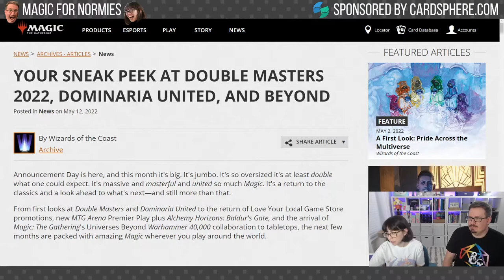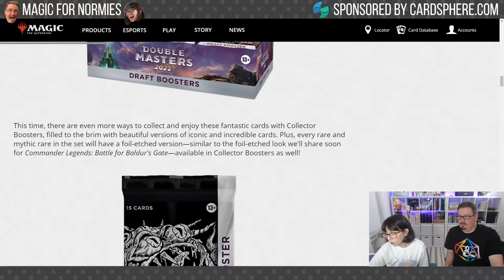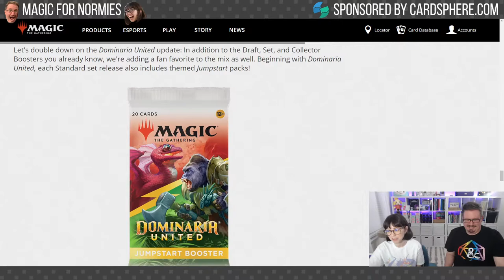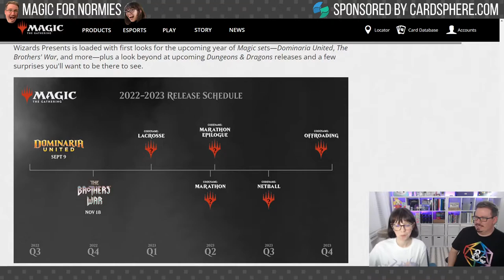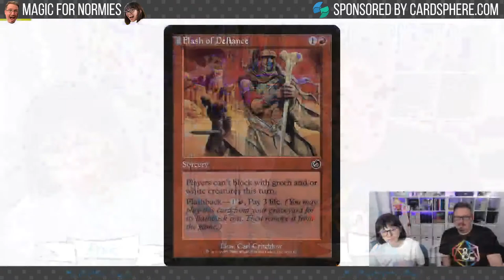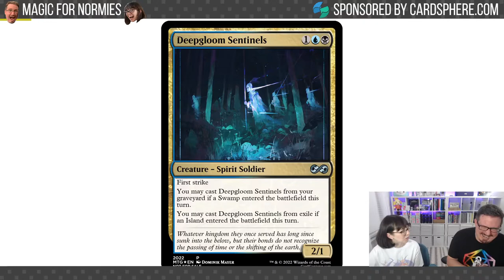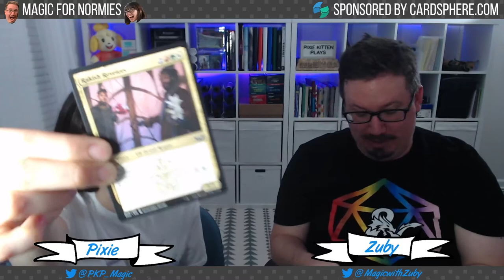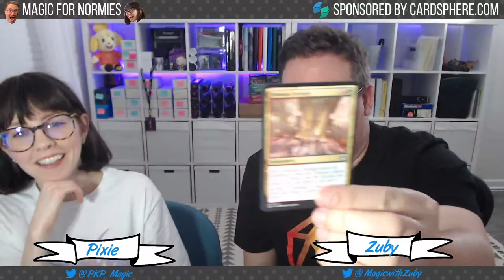Magic for Normies 37 | LIVE & IN PERSON FROM NASHVILLE! MTG, games & more! | Magic the Gathering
It's a very special episode 37 of Magic for Normies with a LIVE and IN-PERSON show! Pixie & Zuby talk about all the newest MTG announcements including Warhammer 40,000, upcoming sets, and the 2023 schedule! Lots of games are played which you aren't going to want to miss!!